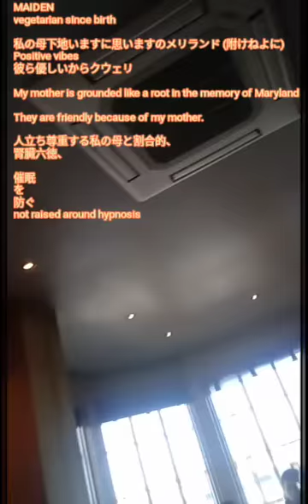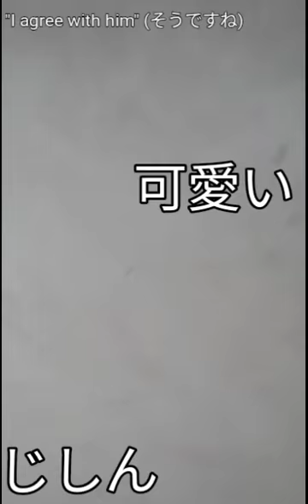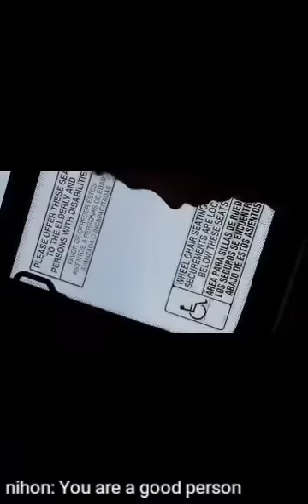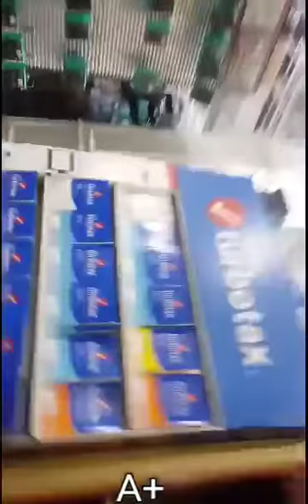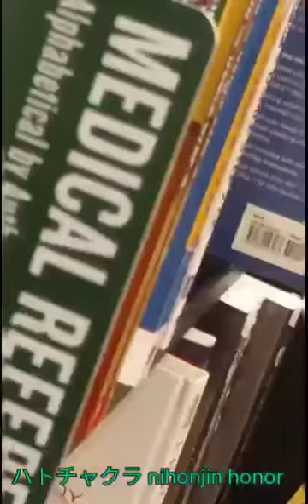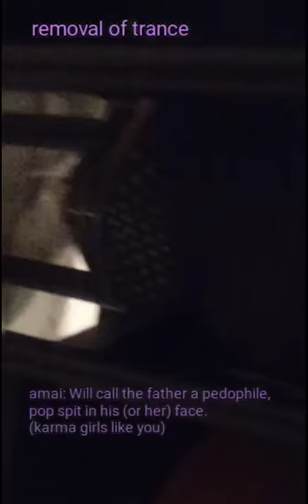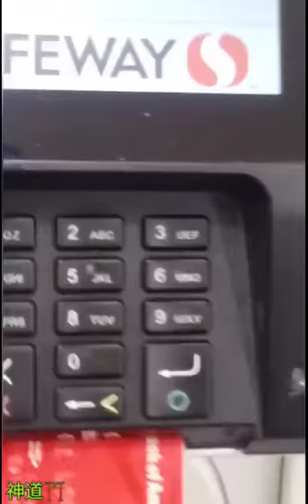Accupuncture License, Bethesda, MD: Realty Nimrod Shmul gives Hippies Nice Houses, option Craigslist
Incredible math!
Japanese Medicine, Bethesda, MD -lowlvl Girl meditate on upper&lower sephiroths at once. A+Undivided

Incredible math --- essentially it's a realistic approach to math and holistic education. It helps very much to be able to meditate on two levels the near and the far big picture.. Theres different ways to come to it yet in the end the conclusion is 1. They are sifferent yet connected.. Essentially if one can do this one can master most situations with basic proficiency because it is the same as applying wisdom it's wisdoms formula found everywhere.